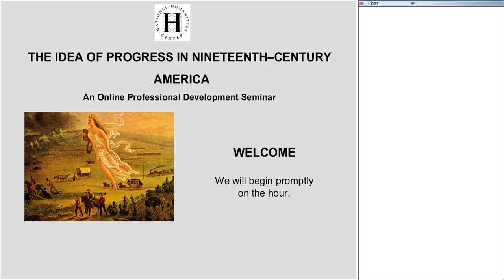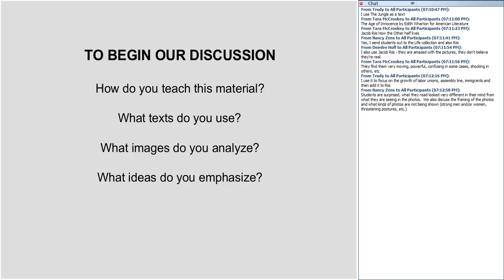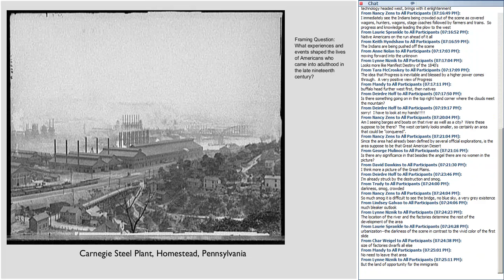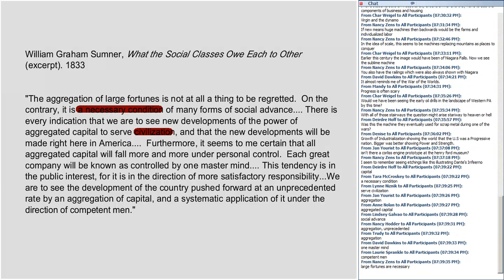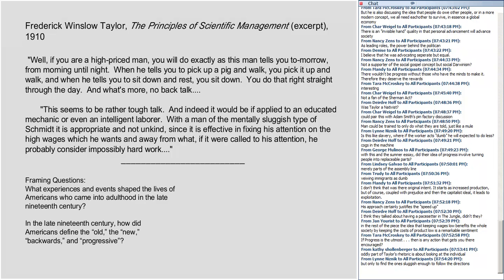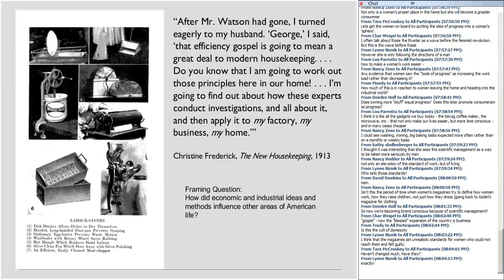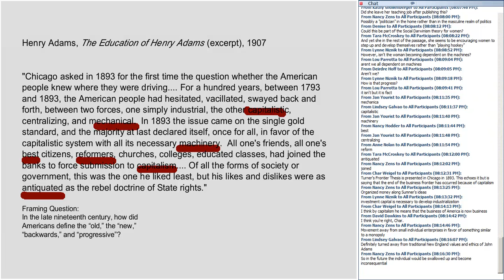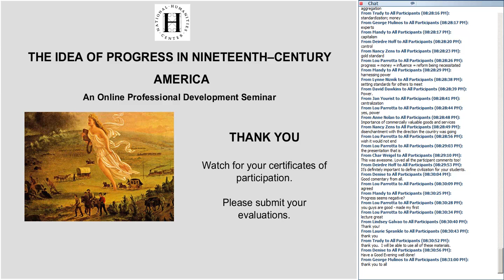The Idea of Progress in 19th-Century America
The United States marked its 100th anniversary in 1876 with the Centennial Exhibition in Philadelphia, a birthday party that celebrated mechanical progress. But in late nineteenth-century America, progress did not simply mean generating more horsepower. It meant cleaning up cities, reforming government, improving the efficiency of workers, and professionalizing endeavors like playing baseball and studying history. The idea of progress reached into every corner of American life. How did Americans define progress at that time? How did progress manifest itself? And how did it shape America?